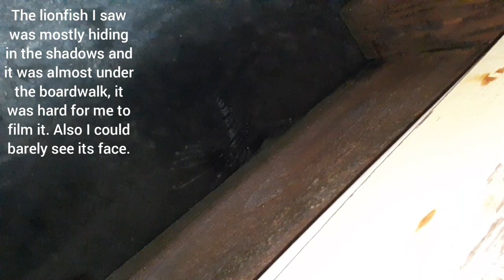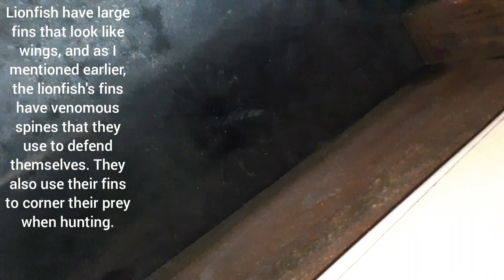Big Fish at the Boardwalk- by Cintron Productions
At La Guancha, in Ponce, Puerto Rico, there's a boardwalk where huge fish called Atlantic tarpons like to hang out. These fish are massive, and they have greenish scales on top, and shiny silver scales on their sides, giving them the nickname "Silver King". When I was looking at the tarpons I also saw something unexpected, something elegant but venomous...

Aquatic Ambiance (Donkey Kong Country)- credit to Nintendo, Rare and David Wise (restored version by Jammin' Sam Miller)